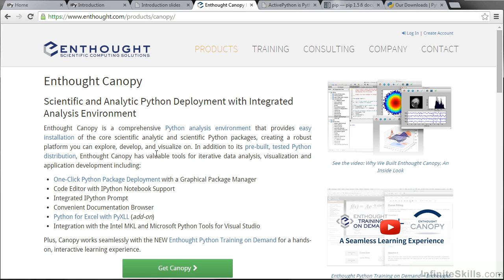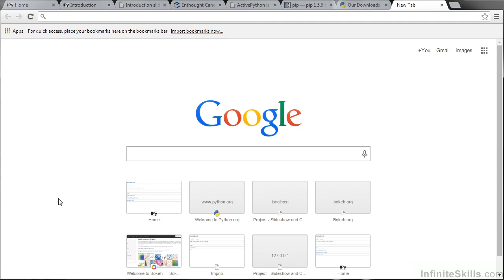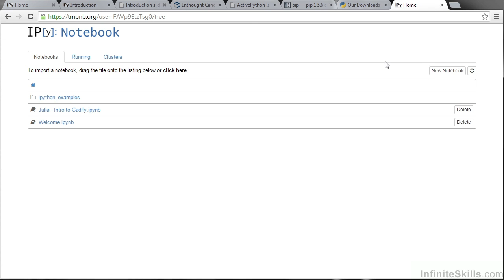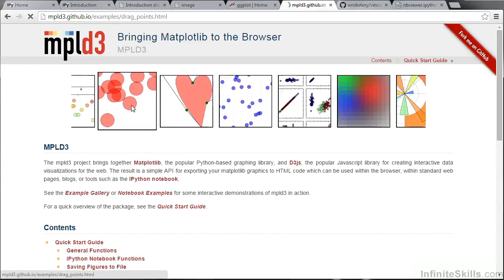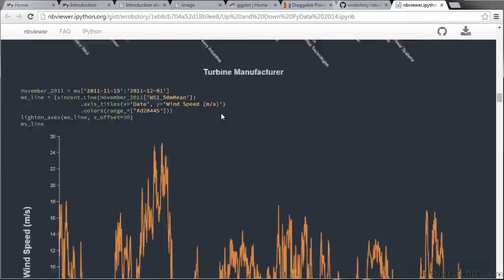iPython Notebook Tutorial | Alternatives To Matplotlib And Anaconda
Want access to all of our iPython training videos? Visit our Learning Library, which features all of our training courses and tutorials

More details on this iPython Notebook training can be seen This clip is one example from the complete course. For more free iPython tutorials please visit our main website. YouTube